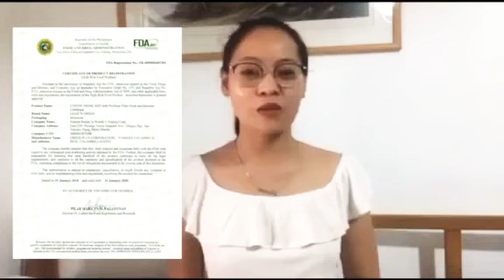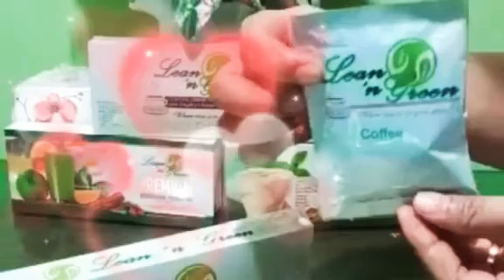Mabisang Pampapayat Ang Lean Green Coffee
Kung Gusto Mong Pumayat Pero Hirap Kang Mag Diet At Mag Exercise Try Mo Ang Lean Green Coffee,

Reminder Lang Po Ibaiba Tayo Ng Katawan Kong Sakin Effective My Chance Naman Na Sau Hindi Pero Kong Effective Mas Ok.

Sa Mga Gustong Bumili Ng Lean Green Coffee Ito Ang Facebook Legit Po Sya Na Nagbebenta.